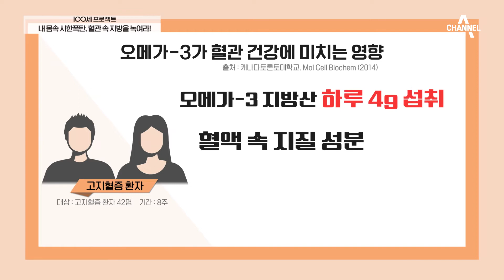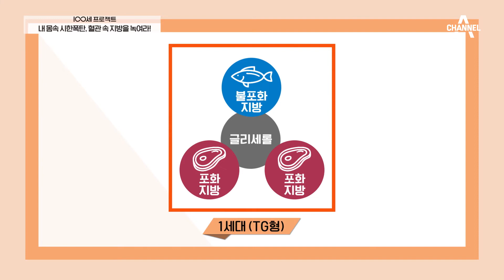현대인에게 오메가-3가 더욱 중요한 이유?! | 100세 프로젝트 37 회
꼭 섭취를 통해 채워줘야하는 오메가-3
현대인에게 오메가-3가 더욱 중요한 이유는?!